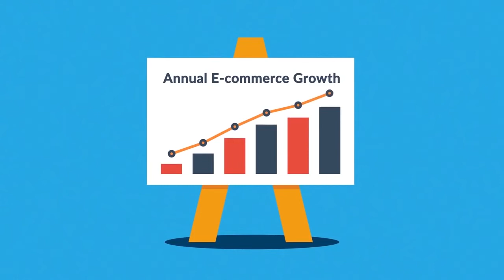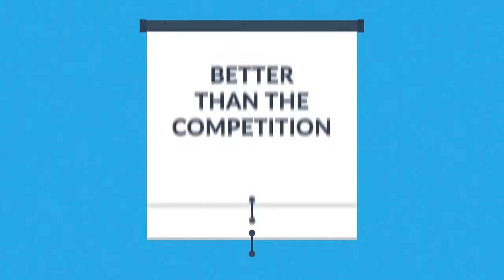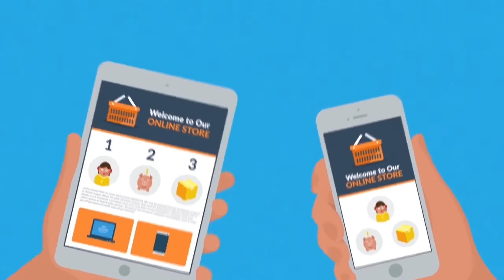Ecommerce SEO - Search Engine Optimization Shopify (Utopian Marketing, Executive Stride Josh Pocock)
What's up Strideonites! 💰

Here's an explainer video from our digital marketing agency Utopian Marketing (utopianmarketing.com) about the importance Ecommerce SEO (Search Engine Optimization) for D2C Brand.

If you're interested in learning more about how we help Coaches, Consultants, Marketing Agencies, and SaaS companies scale to $100k+ per month in 6 months or less with advanced marketing tactics that are packaged and customized to your specific business and goals so you don't have to worry about all the technical trial and error that can take years to get right; then fill out our quiz and book a call below:

🏆 Also if you want TONS of FREE VALUE (Resources, Templates, & Exclusive Tutorials) Then make sure to join our Free Facebook Group

Want to learn how to build a Facebook Group that you can leverage to make $100k/month?

🏆 SOME CASE STUDIES:
We've helped over 300+ companies scale predictably - a few clients include:

- All Essentials Financial (61 Demos $0 $2.5 Million Investment Deal Secured in 2 Mo)
- Energy Efficiency Standards 638 Demos (0-$1M ARR in 12 Mo)
- Home Quality Services 1025 Demos ($2-$3M ARR in 11 Mo)

ExecutiveStride.com, ExecutiveStride, Executive Stride, Utopian Marketing, UtopianMarketing, UtopianMarketing.com, Josh Pocock, JoshPocock, Josh Pocock.com

Josh Pocock
Founder - ExecutiveStride.com